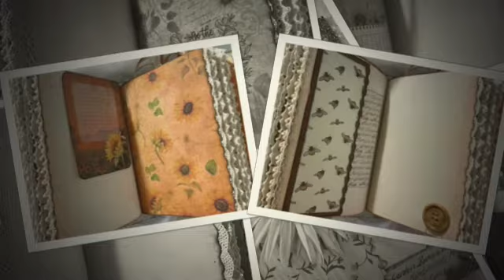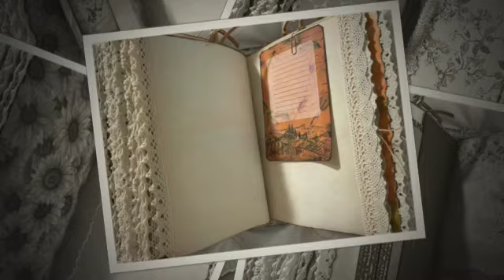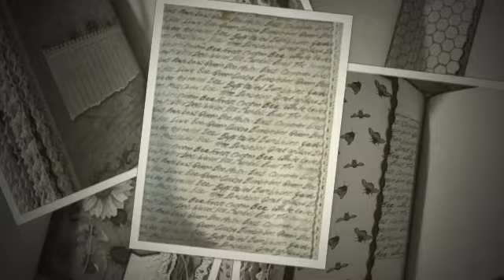Save the Bees Junk Journal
Junk journals are art. They are fun. They are functional. Some use them as diaries where they can tuck away thoughts in the pockets and secret tuck spots, some use them as a travel journal to capture the journey in a special place, some use for an occasion book to hold the memories and images of the special event, or moments together. They can be used as unique photo albums, baby’s first words ,sketch books and then some enjoy just flipping through and displaying as a table book. They are simply meant to be enjoyed however ones imagination sees fit. They make unique and special gifts, too! Each one takes you on it's own unique journey!

This is a Handmade "Save the Bees" Boho Shabby Chic Fabric Yellow Chunky Junk Journal Scrapbook Diary Photo Blank Art Book!

To view in my Etsy shop

Measures appx. 6x9 and a whopping 3.5" spine! 126 Pages, 63 double sides, plus covers. Great chunky size!

Loads of lace, crochet, trims, velvet, assorted papers, ETC!

Lots of blank space and note cards for journaling and tuck spaces for personal notes, pics, etc!